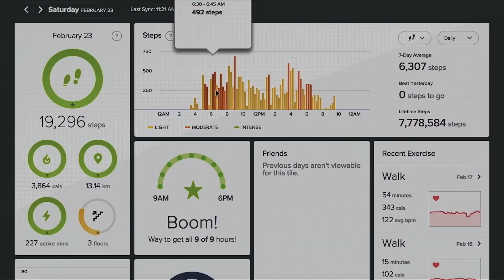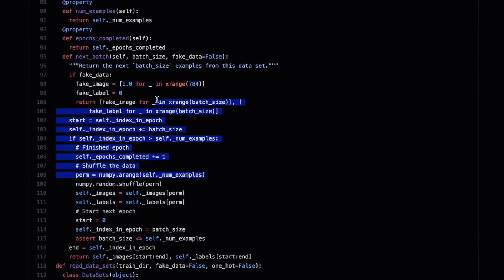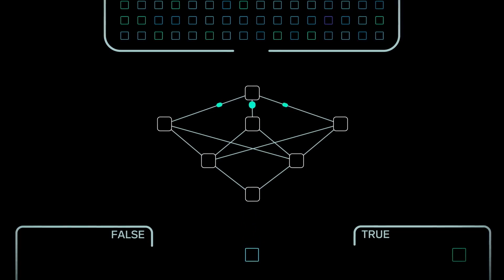Machine Learning Shaping the Future | Zedan Tech | Artificial Intelligence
Today we will cover one of the hottest topics in today’s technology and it is Machine Learning.
Machine learning is everywhere. Google and other search engines are using machine learning to improve the search results for you. Let us know how machine learning is changing your day-to-day life and share with us your experience with it in the comments below.